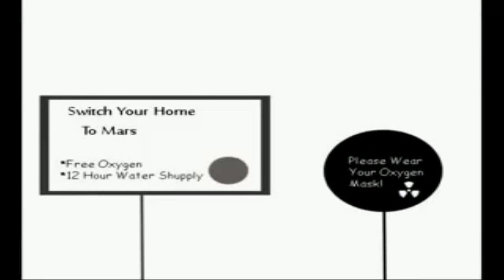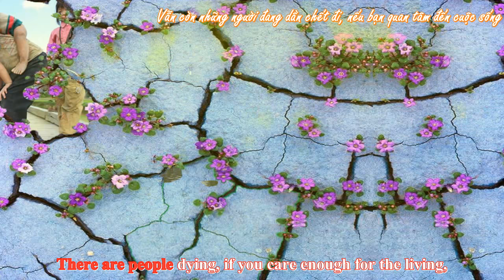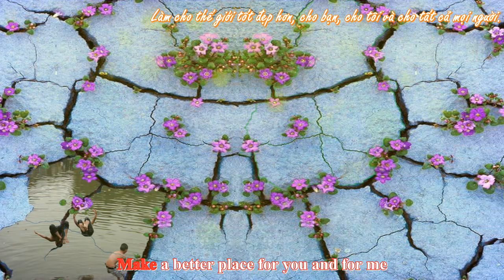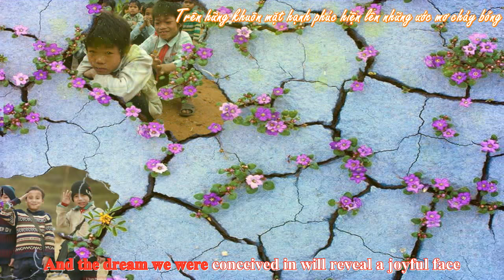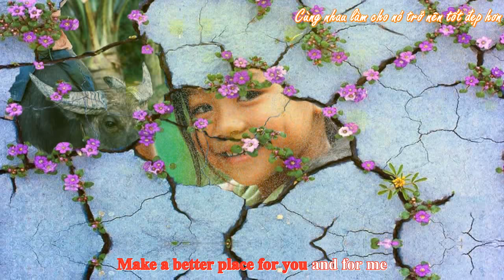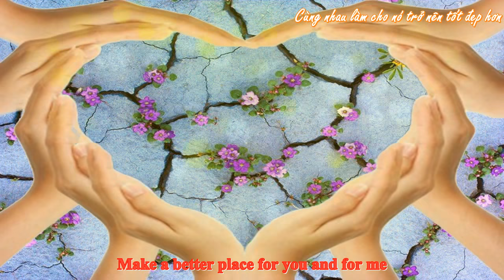Heal the world [ full lyrics vietsub ]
( Nhấp vào Show more hoặc hiển thị thêm nha )
Tks em HVN nhiều nhé !

☘️ IT PC - Laptop - Printer - Camera - Server
☘️ Graphics Video Designer - Editor
☘️ English Communication Teacher - Translator

▬▬▬▬▬▬▬▬▬▬ஜ۩۞۩ஜ▬▬▬▬▬▬▬▬▬▬▬▬▬
             Cuong EiT - Where English & iT go together
▬▬▬▬▬▬▬▬▬▬ஜ۩۞۩ஜ▬▬▬▬▬▬▬▬▬▬▬▬▬

--oo-- Danh sách hướng dẫn ( có kèm theo link phần mềm )

12. Agiesub full ( Phần mềm tạo sub )

16. Phần mềm hỗ trợ cho Agiesub và virtualdub

19. Quay màn hình máy tính